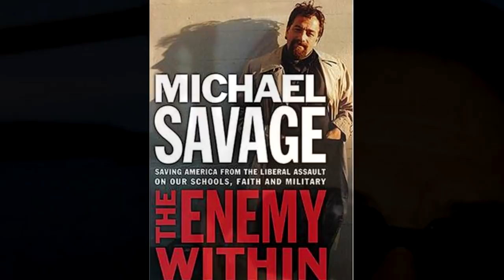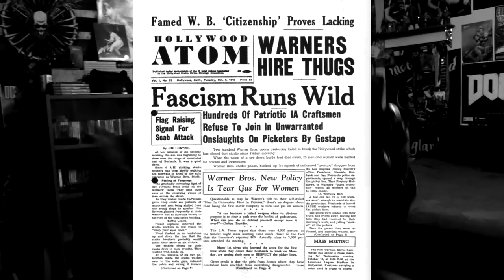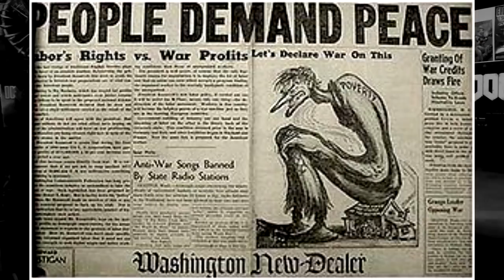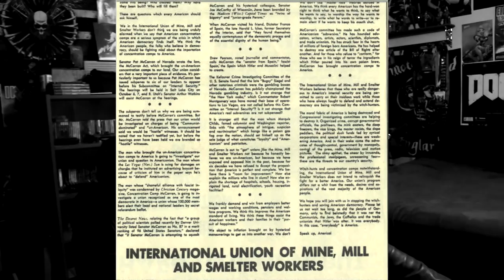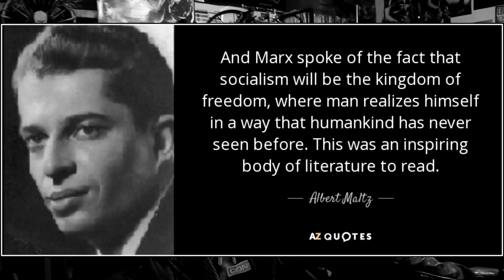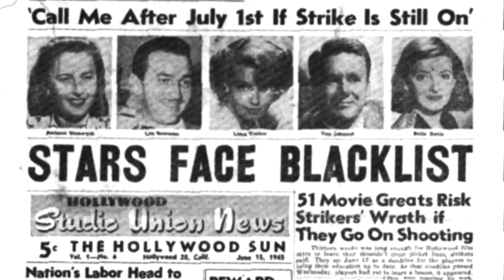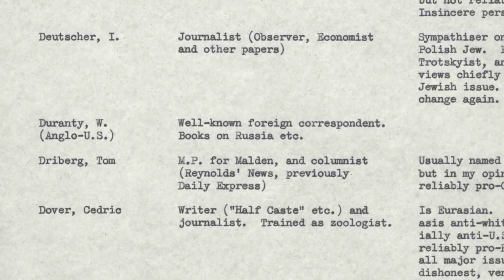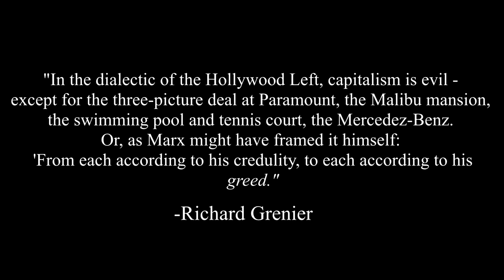Hollywood Was Always Red: A Rant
"'Those witches did not exist. Communists do."
You've heard Hollywood's half of the story of the 'Blacklist'. Of witch hunts and kangaroo courts.
Now hear the other half: The Red History of Hollywood

Sources:
Albert Maltz - 'What Shall We Ask of Writers?'

'Hollywood Party' by Kenneth Lloyd Billingsley